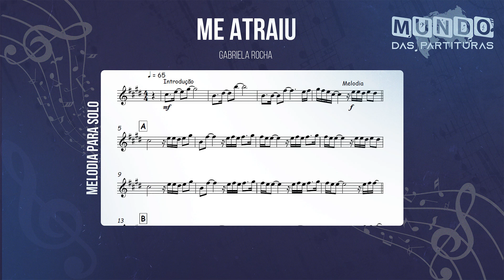Me Atraiu - Gabriela Rocha🎺Partitura Trompete, Trombone, Violino, Viola, Cello, Flauta, Trompa🎼